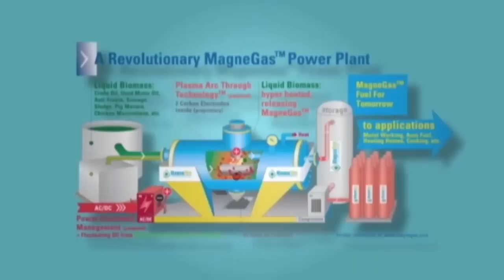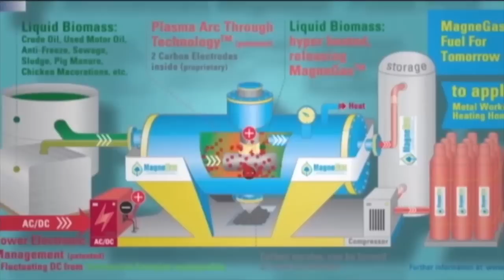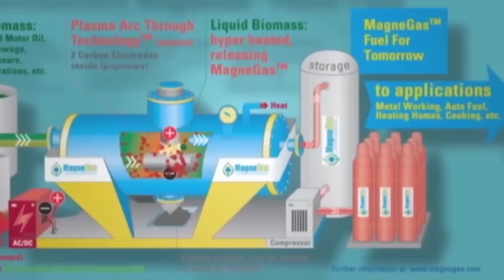Exclusive Interview with MagneGas Corp. (NASDAQ: MNGA) CFO Luisa Ingargiola from NASDAQ MarketSite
Business New - Financial News - New York Stock Exchange -- Wall Street -- CEO/CFO Interview -- 2015 -- Stock News
Alternative Energy Stock 2015, Best Energy Stock, Alternative Energy Stock

MagneGas Corporation (NASDAQ: MNGA)

Business News - Financial News - Stock News -- New York Stock Exchange -- Market News 2015

Business News - Financial News - Stock Exchange -- Wall Street -- Market News - New York Stock Exchange 2015

About Financial Buzz Media
was designed to provide information on latest trends in Market News, Investing News, Personal Finance, Politics, Entertainment, in-depth broadcasts on Stock News, Market Analysis and Company Interviews. A pioneer in the financially driven digital space, video production and integration of social media, FinancialBuzz.com creates 100% unique original content.

Financial Buzz Media provides credible branding, marketing and advertising through our unique media platform that includes Newswire Delivery, Digital Advertising, Social Media Relations, TV Broadcasting, and Financial Publications. In a public financial market that requires extensive transparency and disclosures, Financial Buzz Media provides one of the most internationally credible media outlets by reporting live from various locations; The New York Stock Exchange, NASDAQ Exchange and Hong Kong Exchange.

For “the latest buzz in financial news” every day, please

About MagneGas Corporation
Founded in 2007, Tampa-based MagneGas Corporation (MNGA) is the producer of MagneGas™, a natural gas alternative and metal working fuel that can be made from certain industrial, municipal, agricultural and military liquid wastes following the receipt of appropriate governmental permits.

The Company's patented Plasma Arc Flow™ process gasifies liquid waste, creating a clean burning hydrogen based fuel that is essentially interchangeable with natural gas. MagneGas™ can be used for metal working, cooking, heating, powering bi fuel automobiles and more. For more information on MagneGas, please visit the Company's